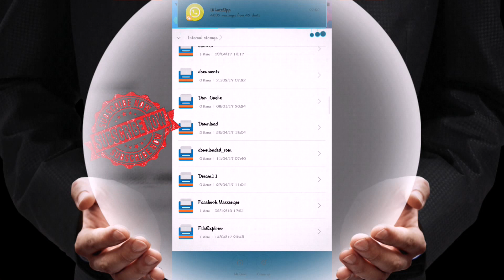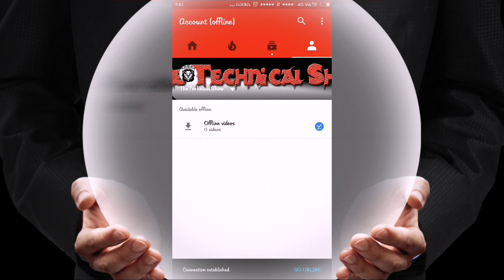Noo Name New Xiaomi Theme!! Top Rated MiUi 8 Theme!! web theme store || SEO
New Xiaomi Theme!! Miui 8 Theme!!web theme store
Theme Name Noo Name
Xiaomi Theme
Xiaomi New Miui Theme
New Theme for Phone
Xiaomi Phone Theme
Redmi Note 3 theme
3s prime theme
redmi 3 theme
Theme for xiaomi phones
Theme for miui 8
New Miui Theme Collection
Top New Miui Theme
Redmi 4a Theme
Redmi Note 4 Theme
Mi 5 Theme
Mi Max Theme
Mi 4 Theme
Mi 4i Theme
Mi Mix Theme
Mi6 Theme
technical
techreview
best tech news
unbiased review